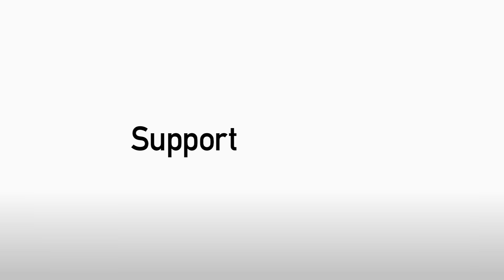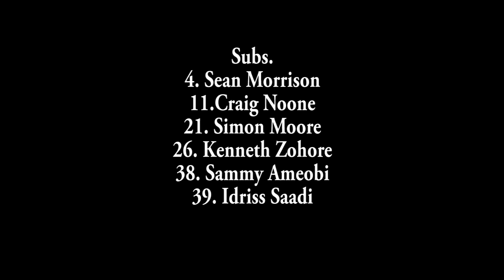ITCMATCHDAYLIVE LEEDS: TEAM NEWS WITH RUSSELL SLADE